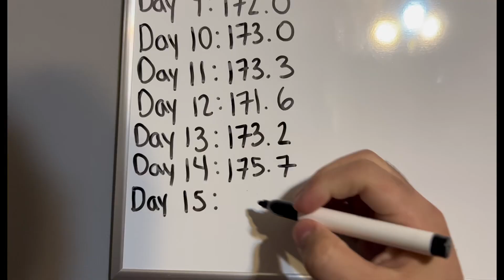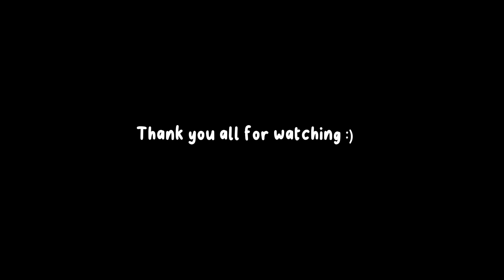UNINTENTIONAL 225 PAUSED BENCH: 174.9lbs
Bro ain’t wanna go to the gym but now I have Es instead of DDs

👻: gian-serrano